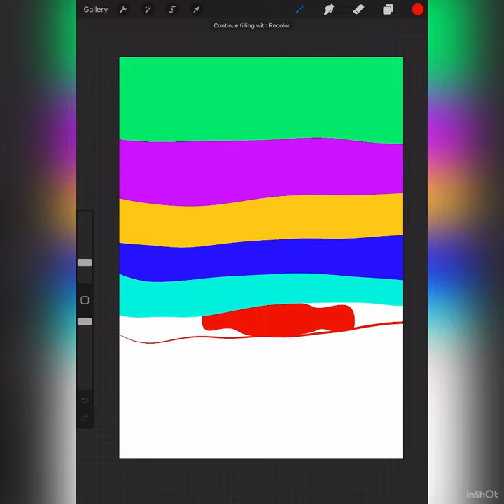DIGITAL MARBLE ART! YOU can do EASY! Procreate app!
I use different functions in procreate to make abstract art! It is pretty fun try it!